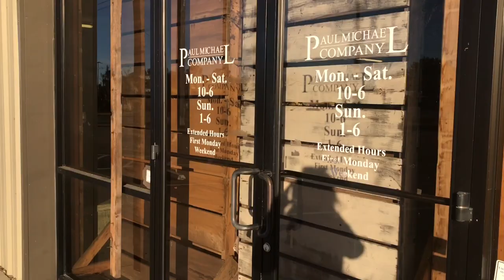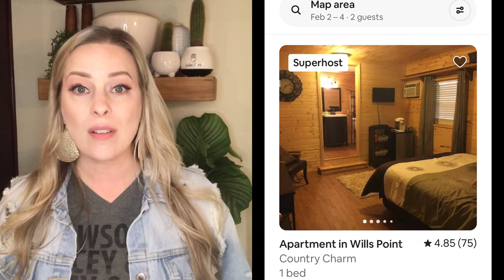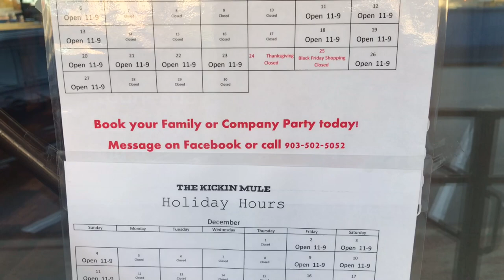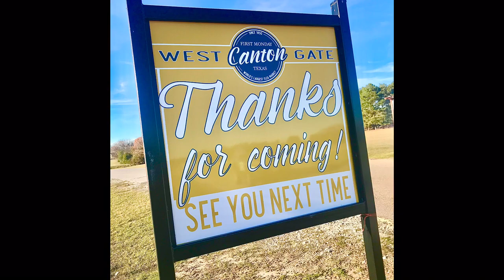The Five WORST things about Canton Trade Days | First Monday Trade Days | Canton TX | Visitor Guide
I love Canton!! And I find it difficult to find 'bad things' to talk about! Recently, a subscriber commented that the bathrooms are one of the bad things--LOL--I'm NOT about to shoot B Roll about bathrooms in Canton OMG! I will say there are a few weird bathrooms, but generally most are good facilities, including a few that are large facilities with attendants who keep things clean and stocked. Soooo besides that weird topic, these 'worst things' about Canton aren't really too bad. The worst part REALLY is leaving and having to wait a whole month to go back!!

…It costs you nothing and supports my First Monday efforts!

Video Contents:
0:00 Intro
0:35 Closed Canton Staple
1:14 Length of Stay
2:05 Hotel Prices
2:50 I Can’t Kick!
3:42 Scoot Scoot!
4:32 Bonus

Also find me on the ‘Gram 😆

Musician: Divide By Nine